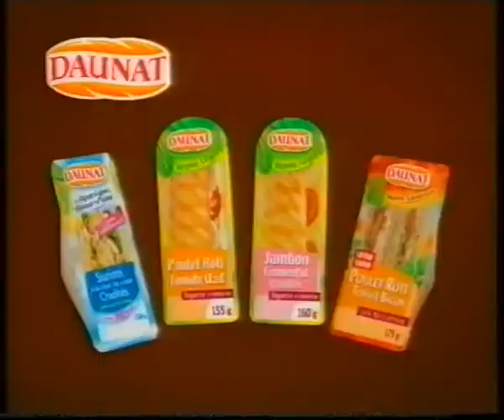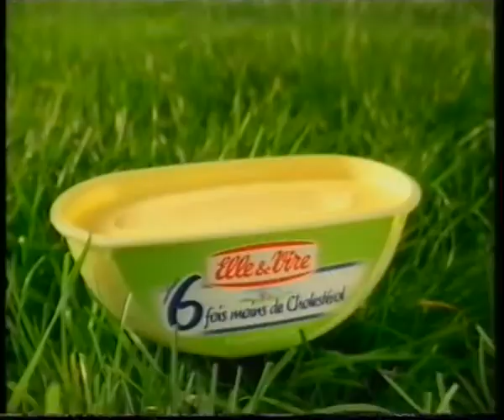20060106 PUB F3 180208 0957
20060106 PUB F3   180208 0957